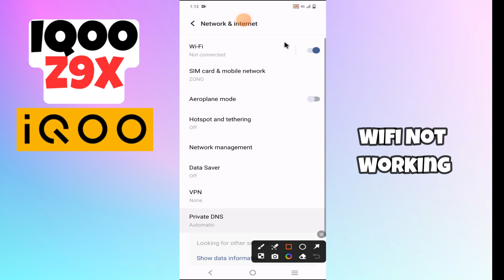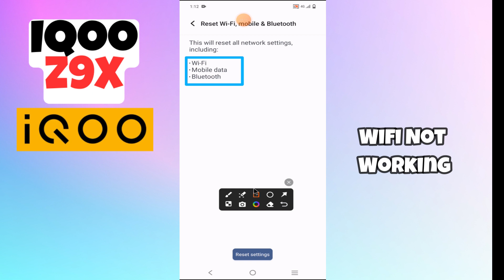Wifi Not Working || Wifi not connecting || Wifi connection problem solved IQOO Z9x